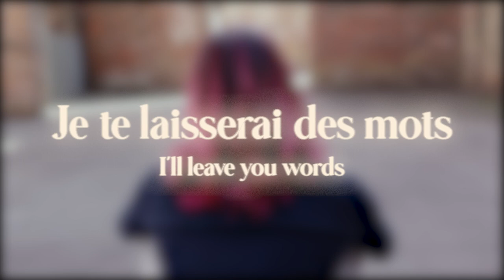Je te laisserai des mots - Music Video | Ellen Films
About:
A young girl finds a letter that was written in 1908 to a lady from her admirer. The admirer writes that he would like to invite her to attend the Earl of Witley's grand ball the following night with him. The young girl dances through the now ruined halls, ballroom and grounds at Witley Court, reliving what the night might have been like.

Directed by: Ellen Lowe
Starring: Harriet Lowe
Choreography: Harriet Lowe